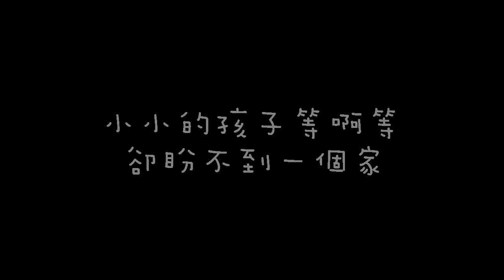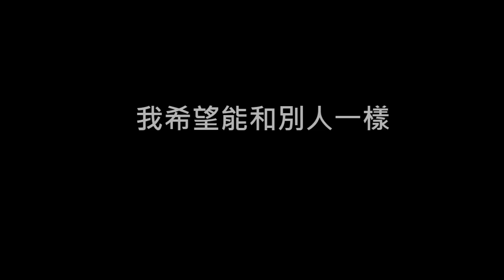【兒福聯盟】【關於等家寶寶】出養兒生活照顧基金募集中！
全台每年超過千名以上的孩子
他們不在期待下出生
甚至因而遭到虐待、遺棄等傷害。

兒盟每天接到至少2通以上的出養諮詢電話
電話那頭，傳來的是出養父母深深的不捨與無奈
經濟無法負擔、家人無法提供助力、未婚生子等各種因素
讓這些孩子，出生沒多久，就被迫離開爸爸媽媽
踏上尋家的旅程...。

多數等家寶寶至少需要半年時間才能等到家
而某些特別的寶寶卻需要等待更久、更久...。
超過3歲的大寶寶，平均等家270天
生病的寶寶，平均等家360天
生父母失連的孩子，甚至須等家468天...。

等家寶寶們在分離與漫長的等待中
內心增添了多一分的敏感與不安。

外出時，他們會細數打包的衣服件數
害怕這次出門，又再度被送走或丟掉。

常不停望向窗外 擔心大人再也不回來

緊張時會咬手指
沉默膽怯，卻黏人

他們大多不會說話
而這些小動作
卻訴說著出養兒無聲的願望：我想要一個家

兒福聯盟每年幫助200個出養寶寶
希望他們在等家時，也能吃飽、穿暖
在寄養家庭平安長大，找到幸福的家。

邀請您一起用愛守護 出養兒童的尋家之路！